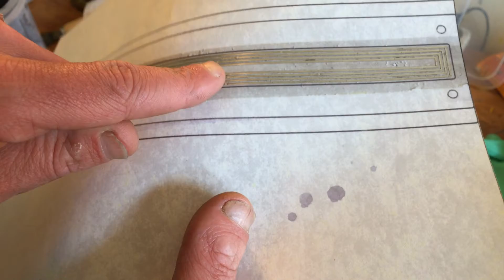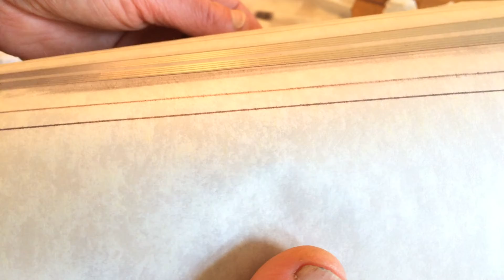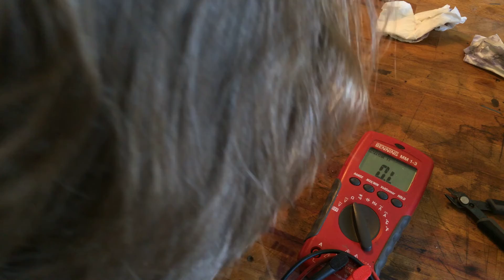Rubanoide Coil + coilformer Round 2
Adjusted some settings and material to get rid of the Proud standing pieces of coil. and adjusted width of the sharpie... it is hard to determent what the actual size is. if anyone has a suggestion ?